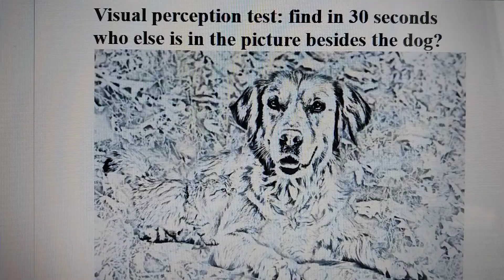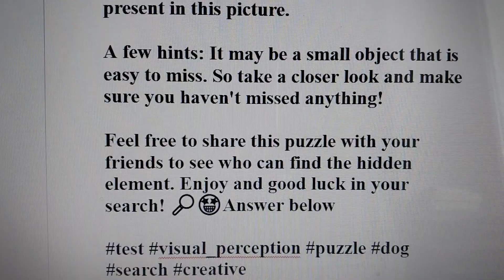Visual perception test: find in 30 seconds who else is in the picture besides the dog?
👀 Visual perception test: find in 30 seconds who else is in this picture besides the cute dog? 🐕🔍

Sometimes visual puzzles can be surprisingly interesting. In this picture, at first glance you will see a wonderful dog, but there is something else hidden in the details. Your task is to discover who else is present in this picture.

A few hints: It may be a small object that is easy to miss. So take a closer look and make sure you haven't missed anything!

Enjoy and good luck in your search! 🔎🤩Answer below